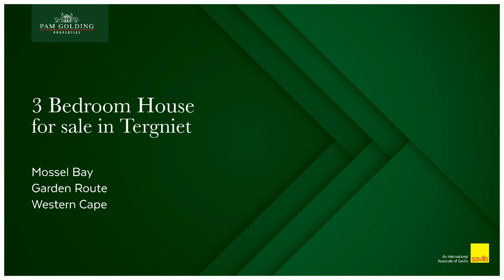3 bedroom house for sale in Tergniet | Pam Golding Properties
Beach front living
Hear the crashing of the waves, smell the ocean, feel the sea breeze, this property offers it all and more.

This quaint property has a dream location on the ever-popular Kus road in Terniet. Kus road has become a well-loved vacationing spot as well as a preferred permanent residence to sea lovers and enthusiasts. This is the street where you can walk your dog or go for a run along one of the most beautiful and pristine beaches in the country.

The tidal pool is one of the main attractions on this part of the beach and is a mere 2-minute walk from your front door. Whale watching will be a remarkable sight from this vantage point not to mention the very regular dolphin appearance.

The property does need a loving hand to restore it to its full glory. Put your stamp on this home and make it your haven. This is simply put, the chance of a lifetime.